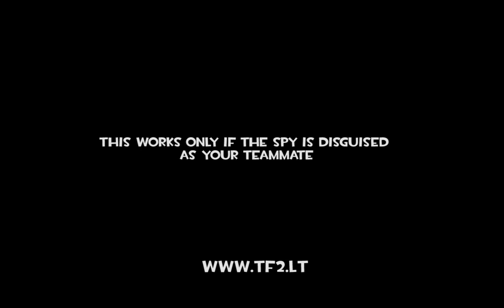TF2 Update - June 23 - Undocumented changes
- Buy cheap Steam games here that is a place where I buy all my games :) You can even sell you spare games here.

_________________________________________________________________Update. The information in this video is not valid, since Valve change everything back to normal ;)

This a video about some of the changes that were left out from the patch notes. This video shows how this one works: A Pyro's air blast will now extinguish burning disguised enemy Spies, since knockback no longer affects disguised enemy Spies.